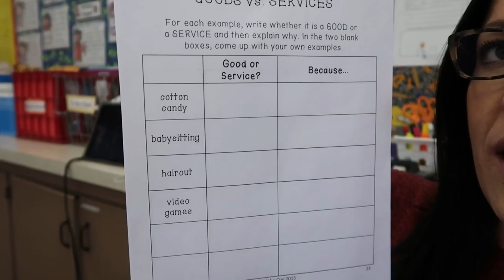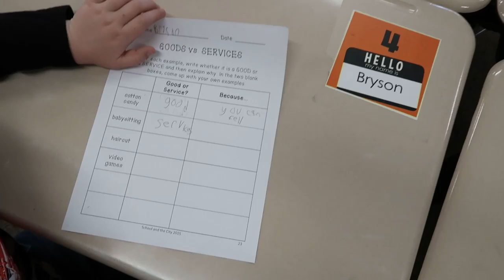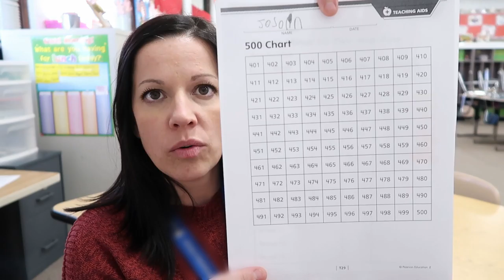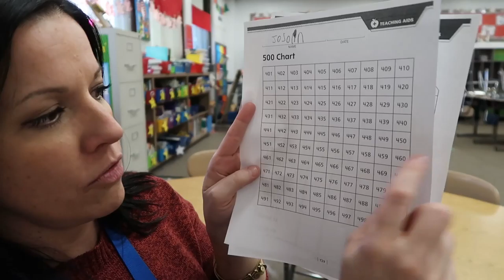2-Day VLOG and SOME GREAT NEWS! | That Teacher Life 2018 | Day in the Life